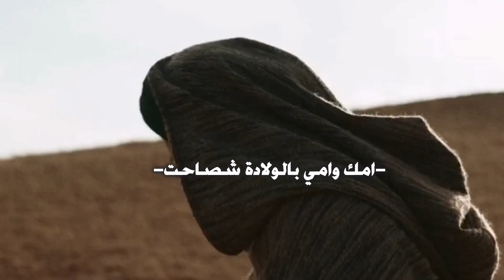تصميمي ---علي علي علي _#الامام علي عليه افضل الصلاة والسلام